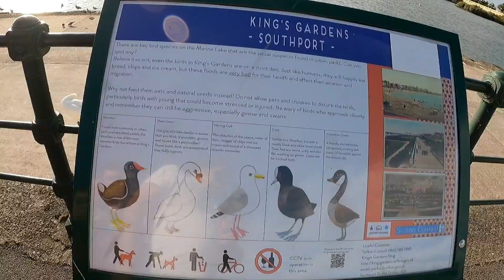Marine way Bridge